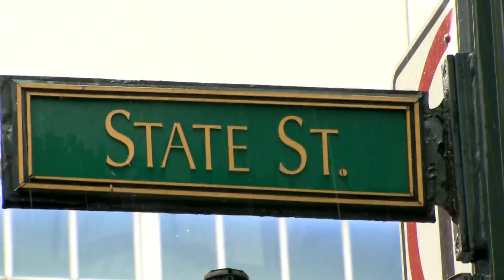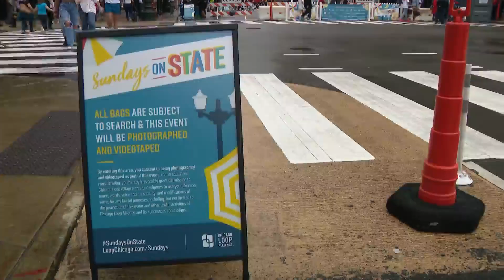Last 'Sundays on State' block party of the summer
WGN's Gaynor Hall takes a visit to 'Sundays on State,' a free block party meant to help highlight underrepresented businesses in Chicago.